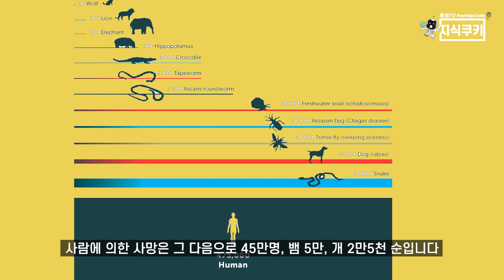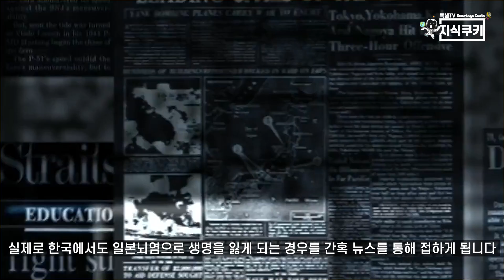가을(Fall)인데 모기(Mosquito)가 왜 날아 다닐까? 모기퇴치(mosquito repellent) 지식정보 상식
가을인데 집 안 곳곳에 모기들이 보이는 경우가 있습니다. 모기는 여름에 자주 출현하는 동물인데 왜 그런지 요즘에는 10월까지도 모기가 보입니다.
가을모기가 극성을 부리는 요즘!
왜 모기가 나타나고 가장 효율적인 방법은 무엇인지 찾아보겠습니다.